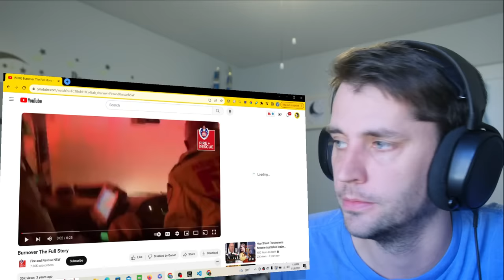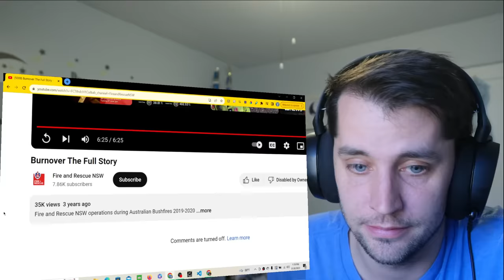American reacts to Australian Firefighters